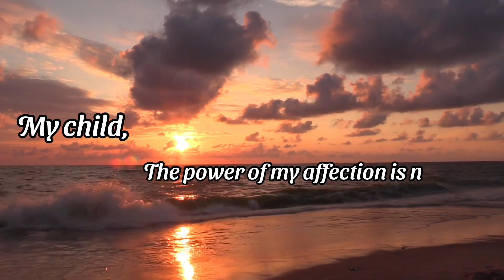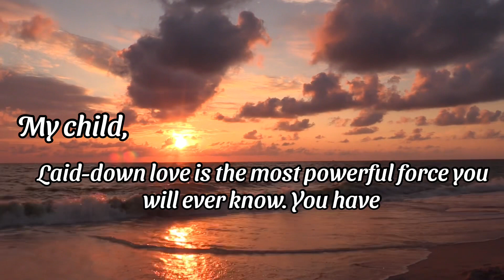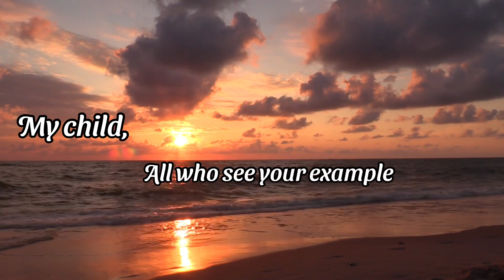🌈Someone From Heaven Is Trying To Tell You A Big Truth That You Don’t Know…